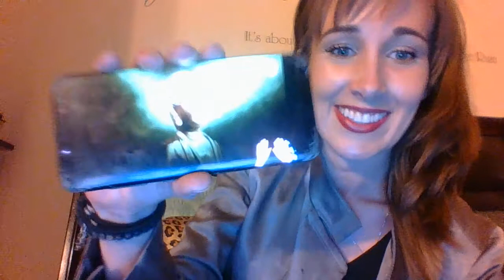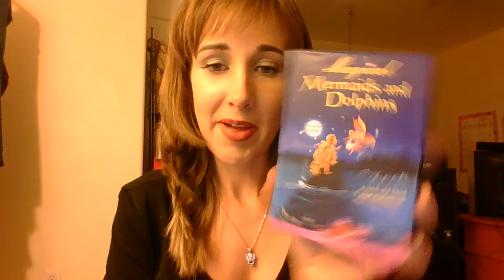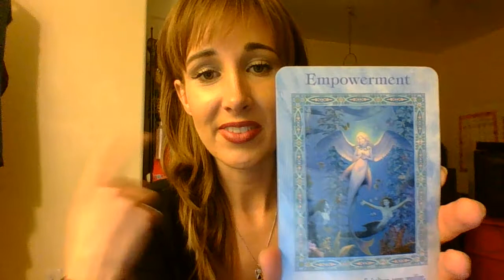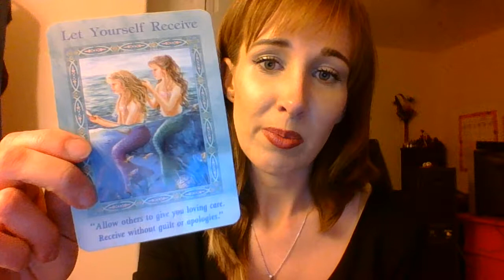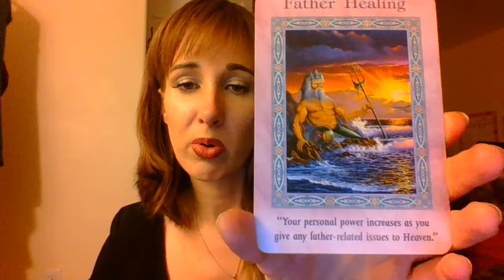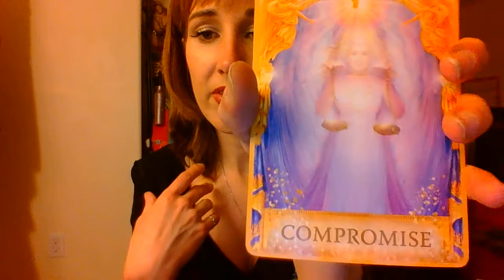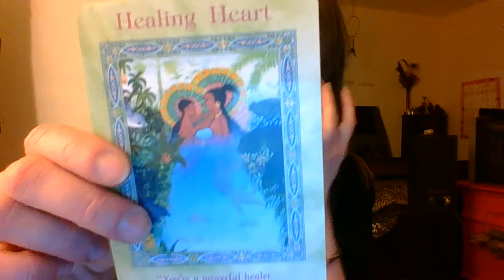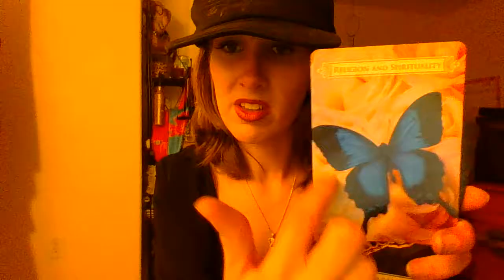Healing Heart💙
THANK YOU VERY MUCH TO THE PERSON WHO INQUIRED ME FOR THIS READING AND BEING SO KIND AND GENEROUS TO SHARE THIS ON THE CHANNEL INCASE ANYONE ELSE WHO MAY COME ACROSS THIS MESSAGE ALSO IN SOME WAY RESONATES OR RECEIVES POSITIVE VIBRATIONS AND HEALING. KNOW THAT YOU WILL BE REWARDED FOR THIS IN TEN FOLD!! SENDING YOU SO MUCH LOVE AND LIGHT AND LOTS OF GOOD GOOD GOOD VIBRATIONS :)

Checkout Divine White Light and Victor Oddo on YouTube

* * * READING SPECIALS * * *
15 minute  skype session/video upload   for $7.77
30 minute  skype session/video upload   for $11.11
45 minute  skype session/video upload   for $22.22
1 hour  skype session/video upload   for $33.33
BUY 2 READINGS!! GET ONE FREE!

If You Need To Talk Or Am Interested In Booking A Personal Read With Me You Can Do So By Choosing One of the Following:

Thank You So Much For All Your Support! Your Likes And Comments!! Thanks Fir Giving Me Reason To Do What I Do With This Channel.  : )

Love  A L W A Y S,
                                  Jenna Velinda